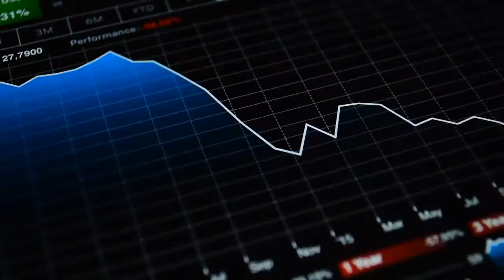Did You Miss The Limelight Of Logistics Industry Trends?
Here is the second chance to gain insights from our Blog 2 on What does the Logistics Industry Trends Mean To Your Business?